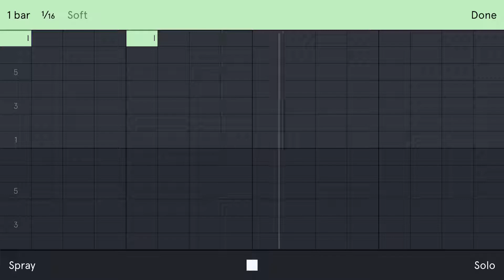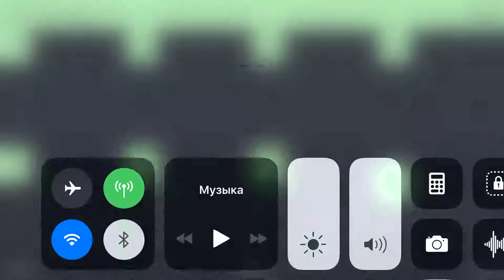Geile Sound in auxy